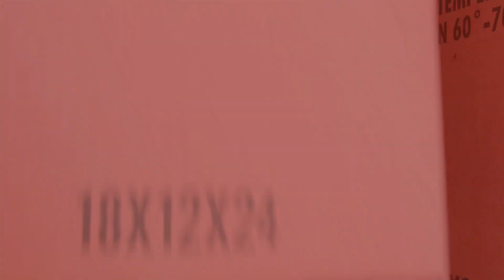State of the Industry: Relationships & Stability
Prioritizing transparent communication with our customers leads to stable relationships. CFI's President Greg Orr closes out the 4-part state of the industry video series with a focus on what makes the world go round, our networks.

Together we can promote communication and education on important issues that impact us all.